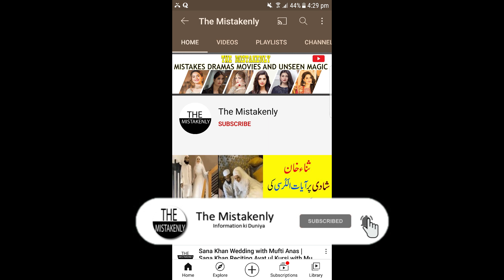Raqs e Bismil Episode 17 Promo | Raqs e bismil Episode 17 Teaser | Hum Tv drama Raqs e bismil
Raqs-e-Bismil | Episode 17 | Digitally Presented By Master Paints | HUM TV | Drama | 16 April 2021
Raqs e bismil ep 17 Promo teaser reivew by The mistakenly .